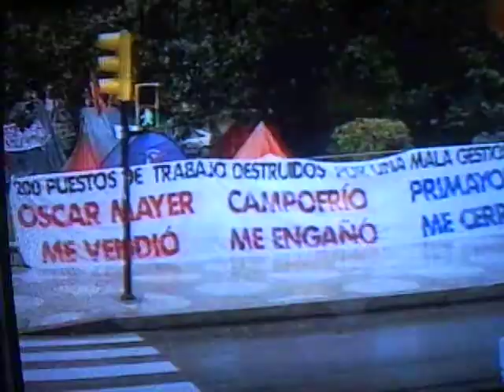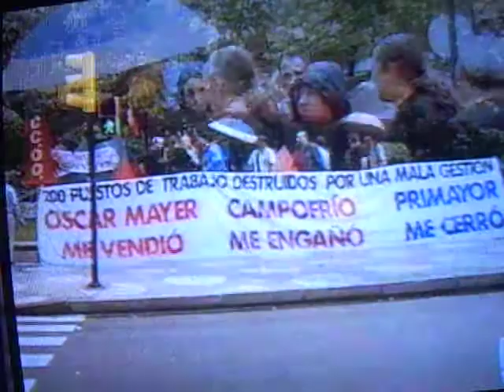PRIMAYOR de ZARAGOZA ( Acampada )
Esta es la acampada de de los trabajadores de Primayor de Zaragoza